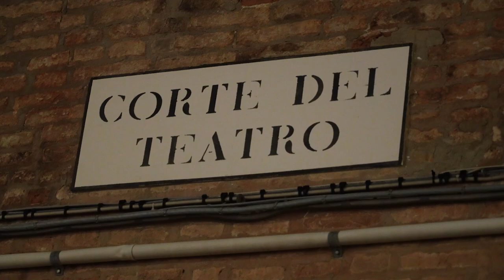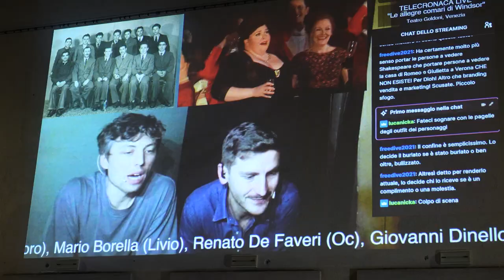Il teatro è circondato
IL TEATRO E' CIRCONDATO
Compagnia Malmadur
30 dicembre 2023, Esterno e interno del Teatro Goldoni, Venezia
in occasione dello spettacolo "Le allegre comari di Windsor"

CREDITI VIDEO
Documentazione video
Furio Ganz
Musica tratta da "La beffa del Goldoni" di Giovanni Mancuso

CREDITI PERFORMANCE
regia e drammaturgia
Alessia Cacco e Jacopo Giacomoni

creato da e con
David Angeli, Jacopo Giacomoni, Marco Tonino

consulenza tecnica
Gabriele Scopel

organizzazione
Marco Tonino

comunicazione
David Angeli

Assistenza
Chiara Uliana

Documentazione video
Furio Ganz

produzione
Malmadur

Teatro Stabile del Veneto ed Evoè! Teatro